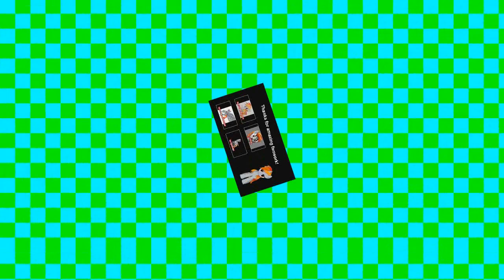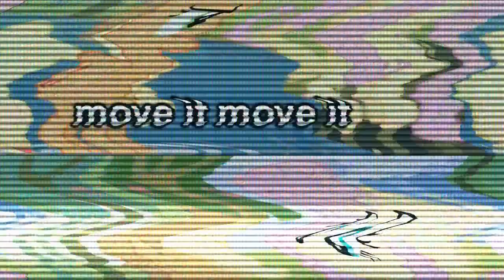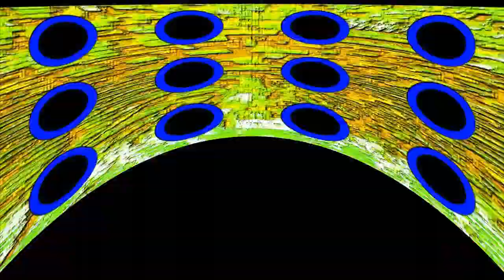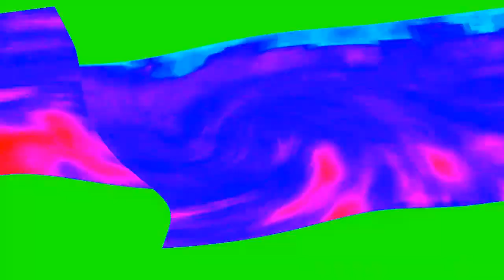Veg Replace Tennis Friendship is Musical Season 3 Rounds